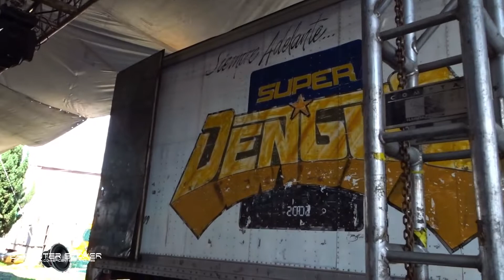Una Descarga de Sonido Super Dengue Pa Gozar Epicenter